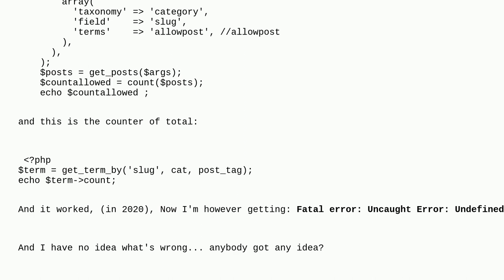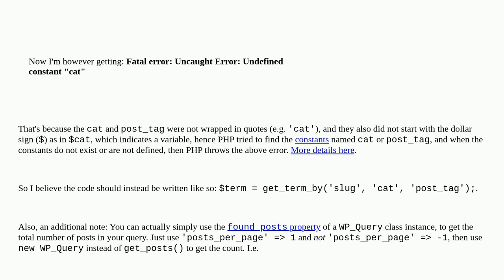Wordpress: counting slugs not working?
counting slugs not working?

A special thanks goes out to the awesome community

  php